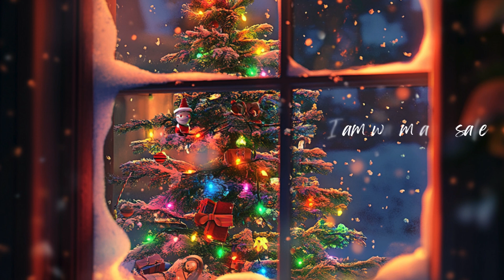A Magical Christmas Eve Guided Meditation | Stories for Little Ones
Each guided meditation story is thoughtfully crafted to captivate your child’s imagination and create a serene environment. Our gentle narrators guide your toddler through enchanting adventures, introducing them to relaxing breathing techniques, visualization exercises, and positive affirmations.